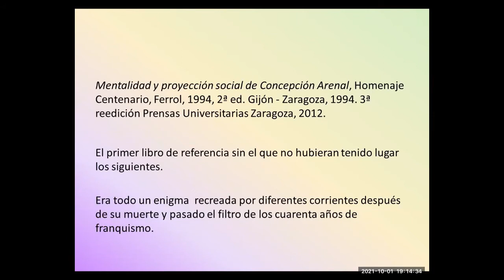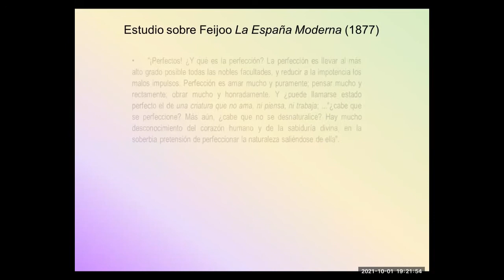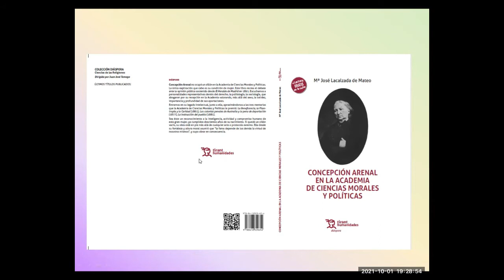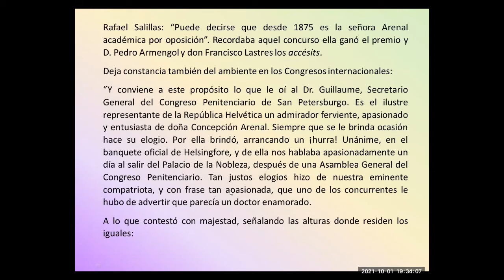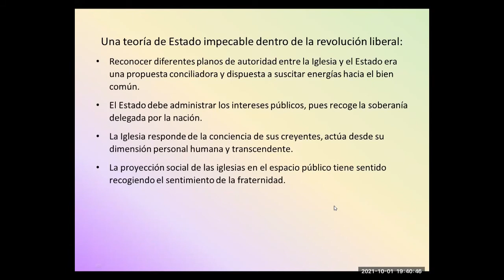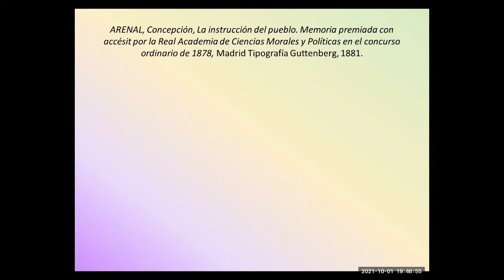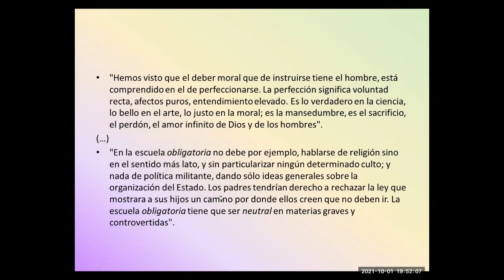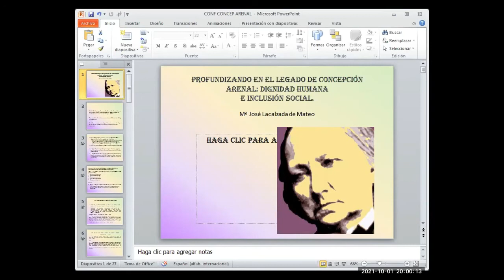Concepción Arenal. Dignidad humana e inclusión social (María José Lacalzada)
María José Lacalzada (Profesora de Políticas Sociales. UNIZAR )